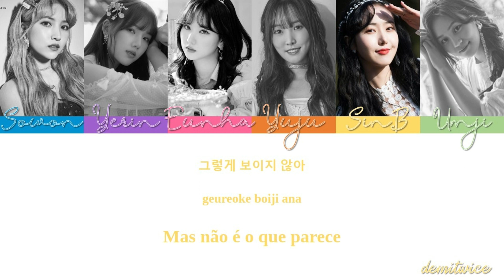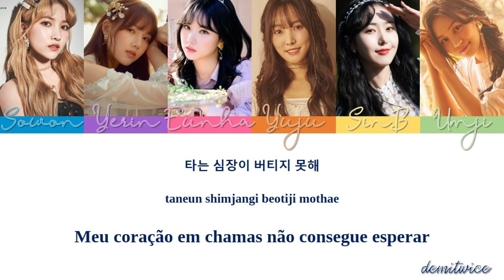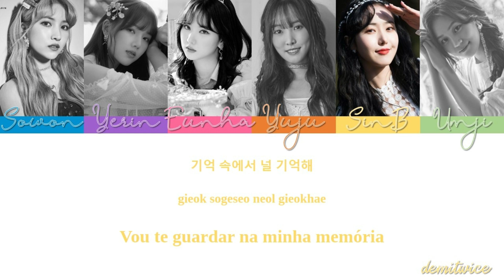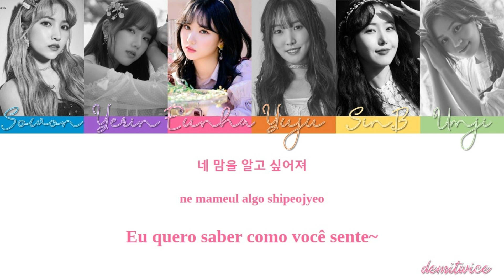Sunrise (해야) - Gfriend | Tradução em PT-BR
primeiramente gostaria de dizer que esse vídeo é pra minha amiga, bruna, que tá pedindo pra eu traduzir essa música há uns meses (eu já tinha feito uma tradução de sunrise, mas foi um dos meus primeiros vídeos lá em 2019, então a tradução não tá muito boa e o vídeo em si é meio ruim). segundamente, hoje é aniversário de debut do twice aaaa. nem acredito que já é o sétimo ano delas
| sempre usem a voz de vocês.
tags - #​​sunrise ; #​​gfriend ; tradução ;
um obrigada especial a meu amigo kelvin, meu empresário não pago!